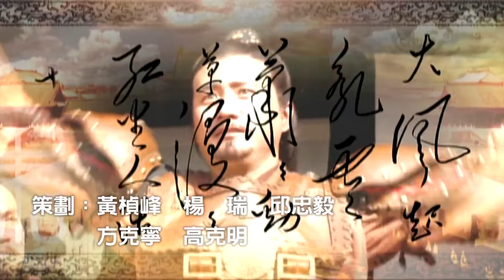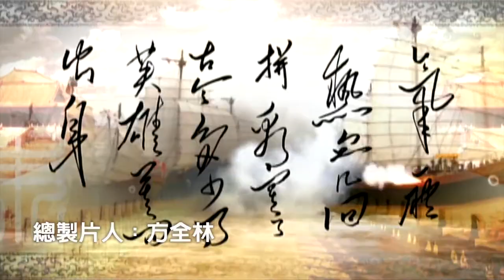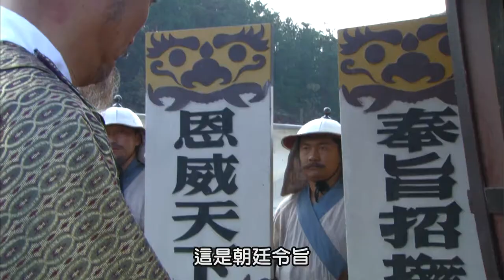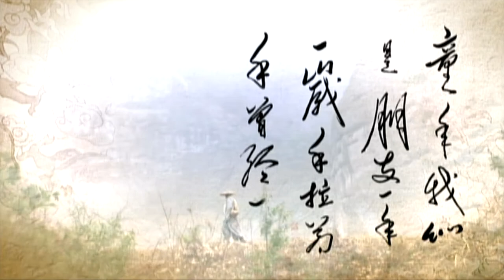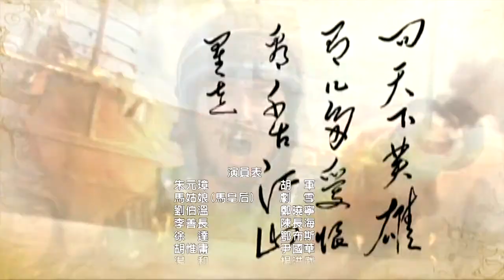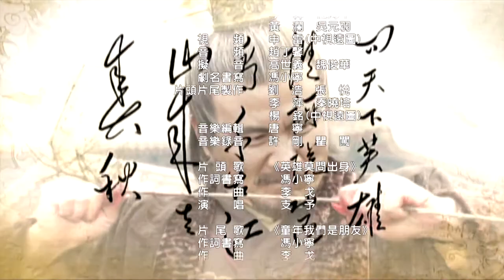Founding Emperor Of Ming Dynasty EP13 1080P